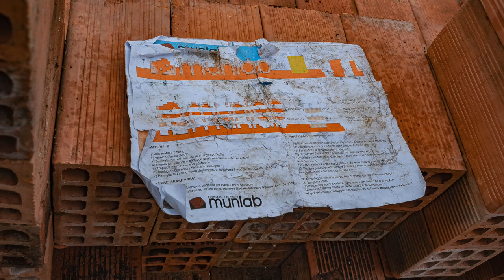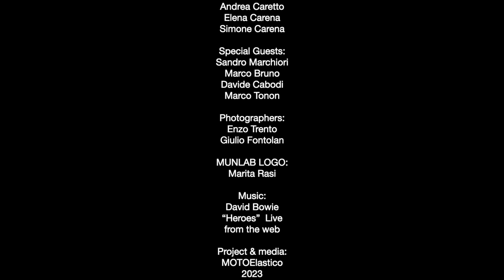MUNLAB IS A SIGN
Designing/building sustainable signage

Munlab is a sign of culture, community, ecology, design, technology, craft, history, past and future.
This sign uses brick pixels, assembled by the Munlab community as one of the many events that make Munlab so special.
Readymade, reusable, stuck up (but not snob), a storage of potential constructions like a brick, which in Piedmontese is called ‘MUN”

Building Heroes  (just for one day):
Luca Ferrandi, Sara Bazzano, Alessia Davì, Giulia Miniati, Alessandra Giunta, Andrea Caretto, Elena Carena, Simone Carena
Special Guests: Sandro Marchiori, Marco Bruno, Davide Cabodi, Marco Tonon
Photographers: Enzo Trento, Giulio Fontolan (Circolo Fotografico Autofocus, Cambiano)
MUNLAB LOGO: Marita Rasi
Project & media: MOTOElastico 2023
Music: David Bowie “Heroes” Live from the web

a papà (For Cesario Carena)